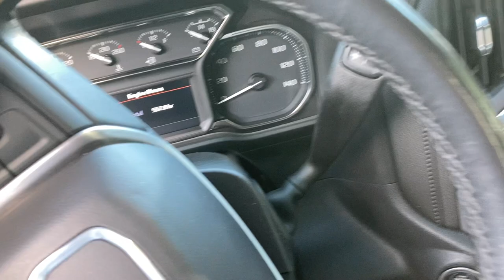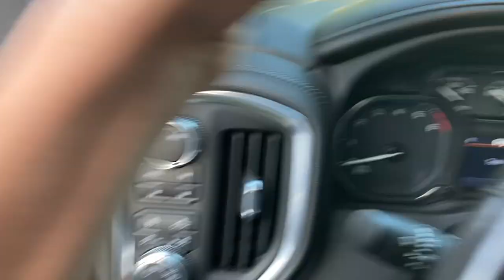America 🇺🇸 **picca truck**